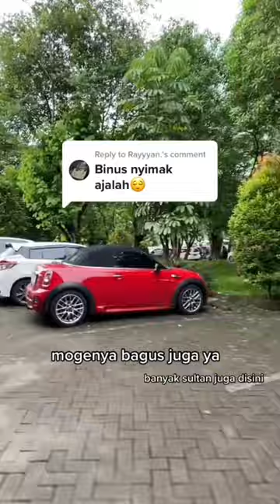KULIAH DISINI NYONTEK AUTO DROPOUT😱